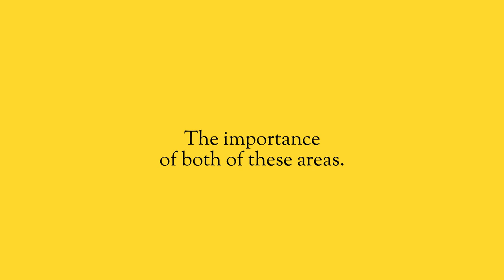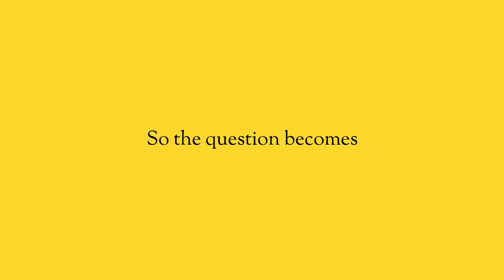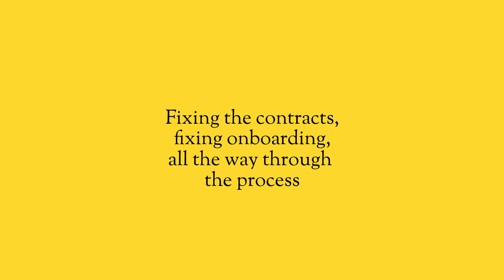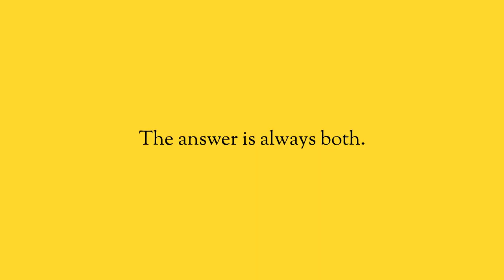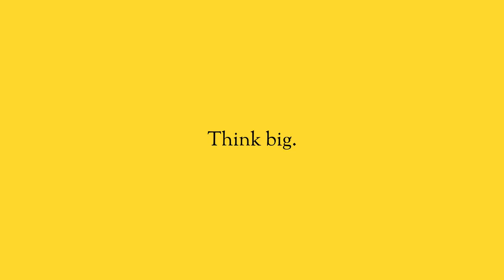Sales vs Marketing. Which is more important?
As an entrepreneur, you get all caught up in how things could be. Meanwhile, you’re not actually making any money. You need to focus on sales, and you need to focus on marketing. But the question is which one is more important?